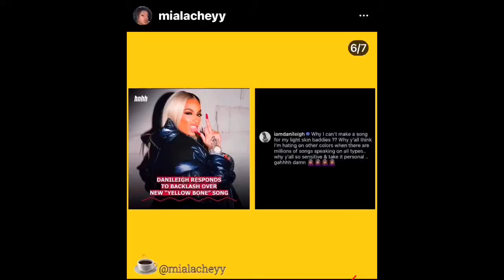Love Island USA drama. Dani Leigh, & Rick Ross| Colorism day?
Lol had no idea I would be making a vid like this but some things just need to be done! Let’s talk colorism!!